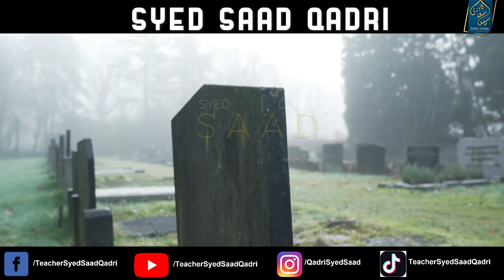Kya Aik Qurbani Aik se Zeyada ko Esal kar sakte hein? Qurbani Question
0:00 Channel Intro